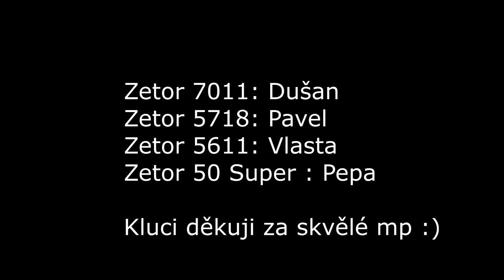FS19 JZD RADEŠÍN | Smykování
Ahoj, rozhodl jsem se zase natáčet videa a mám v plánu streamovat.
Video je ze včerejšího multiplayeru. Do komentářů mi můžete napsat co mám točit za videa a budu rád když na toto video dáte like a nezapomeňte dát odběr a aby vám neuteklo žádné video zaškrtněte si zvoneček.